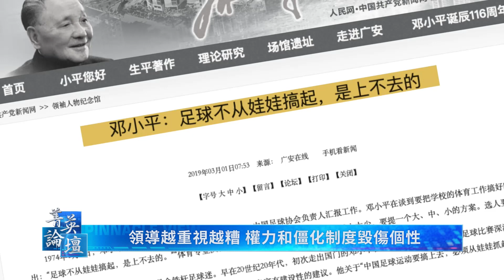中國大球全輸，體制長不出足球文化；英國足球是文化，司機瓦工皆可成球星 ｜菁英論壇 精彩片段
中國14億人只有5000人踢足球，群眾基礎差，加上腐敗體制，沒有足球文化。在英國足球是一種文化和生活方式，每年的足總杯有700多支球隊參與，群眾基礎雄厚，英超選才不拘一格，司機瓦工皆可成球星。